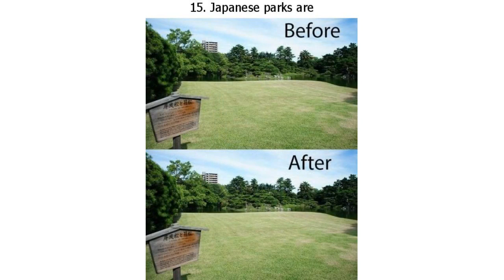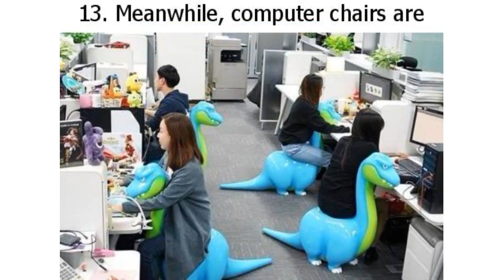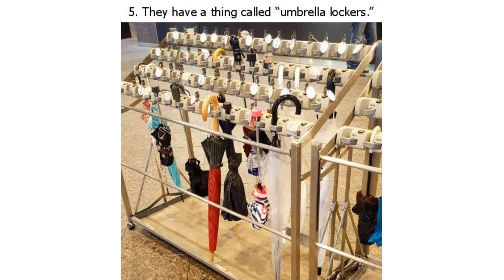20+ Times the Japanese Totally Conquered Our Hearts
20+ Times the Japanese Totally Conquered Our Hearts

Japan has never failed to surprise the world with its unusual things — be it their eccentric fashion, finding a hundred flavors of Kit-Kat, or their sharp punctuality and work culture. But it doesn’t just stop there. The Japanese are always striving toward bettering everything around them especially when it comes to technology, their lifestyle, and the environment.